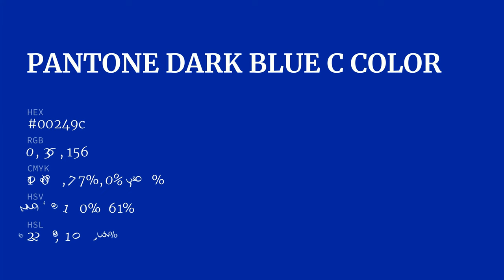color 00249c hex color - Blue color - Warm color 00249c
What color is ? 00249c hex color - Blue color - Warm color 00249c